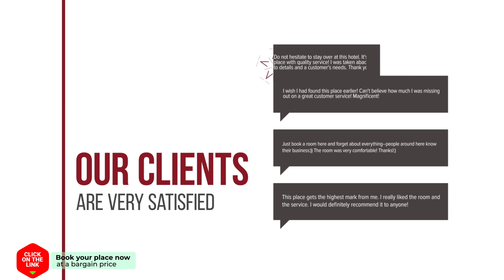Altamira 38 One Bed hotel review | Hotels in Costa Adeje | Spain Hotels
Altamira 38 One Bed hotel video review. Hotels in Costa Adeje, european 3 stars hotels.